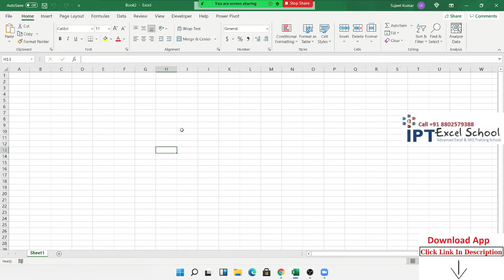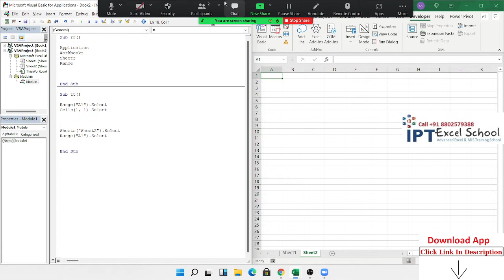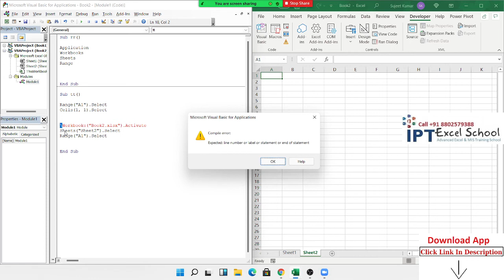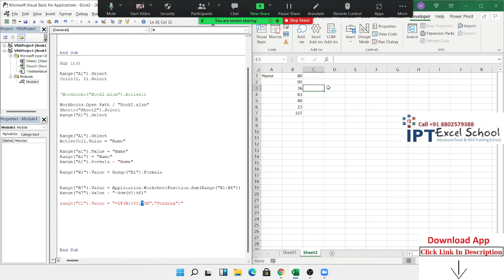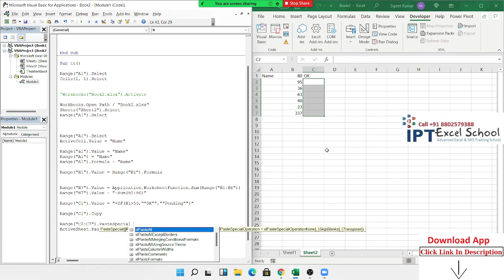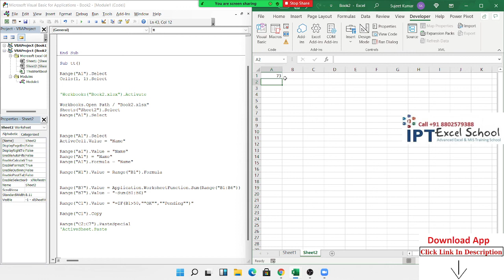VBA Macros Programming in Hindi Call +91 8802579388